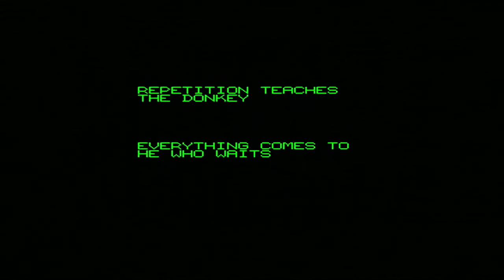ZX Spectrum Games - BMX Kidz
I play BMX Kidz on my ZX Spectrum +2A, its conversion from Commodore game for the same name, big jumps and loads of cola :-)